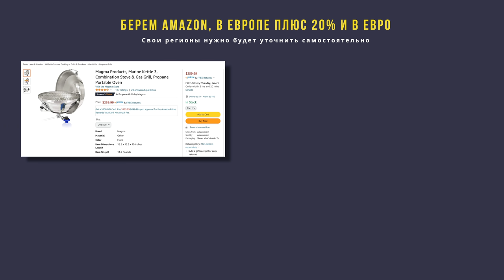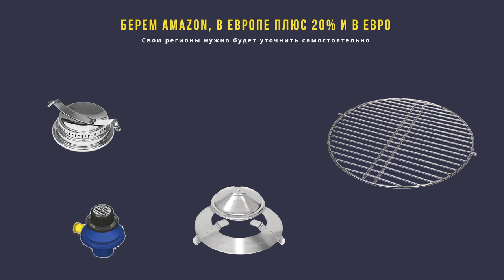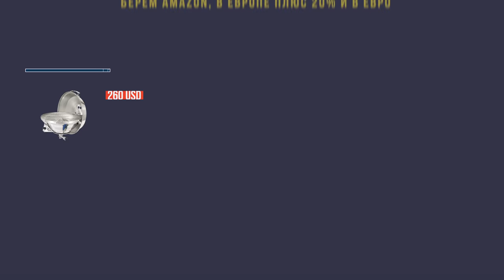Самый популярный яхтенный гриль MAGMA GRILL. Marine ведро за 400$ или настолько хорош, срочно брать.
Обзор самого популярного яхтенного гриля MagmaGrill. Что это, дырявое ведро для костра с надписью marine за пол тысячи долларов или все же он настолько хорош, что нужно пойти в магазин и срочно его купить? Тем более практически все, у кого стоит на лодке гриль выбрали именно эту марку Magma Grill и этот круглый вариант. Опыт использования 5 лет, все плюсы и минусы в нашем видео.

Самый популярный яхтенный гриль MAGMA GRILL. Ведро с надписью marine за 400$ или настолько хорош, что срочно брать. После 5 лет использования.
00:00 Начало
1:13 Сколько стоит, из чего состоит, газовые системы
4:00 Что ломается, и что прийдется менять
7:25 Газовое оборудование
12:49 Протестируем, пожарим овощи и мясо
17:00 Подведем итоги